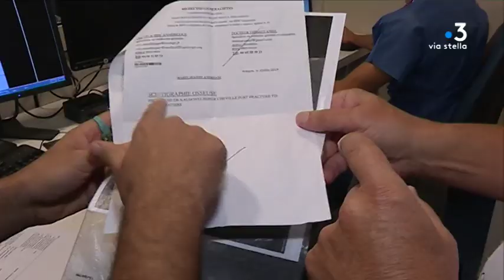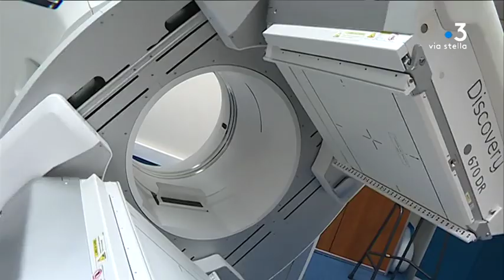Un appareil associant scintigraphie et scanner pour lutter plus efficacement contre le cancer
Un équipement médical pour un meilleur diagnostique à la clinique Maymard à Bastia. L'établissement s’est doté d'un nouvel appareil associant scintigraphie et scanner. Il permet notamment de détecter des cancers.

Intervenants - Dr Jean-Jacques Le Jeune, Médecin responsable de la médecine nucléaire à la clinique Maymard ; Urbain Del Castillo, Habitant de Vescovatu, patient de la clinique Maymard ; Dr Ahmed Frikha, Oncologue médical à la clinique Maymard.
Equipe - Pierre Nicolas ; Typhaine Urtizverea ; Wendy Martini.